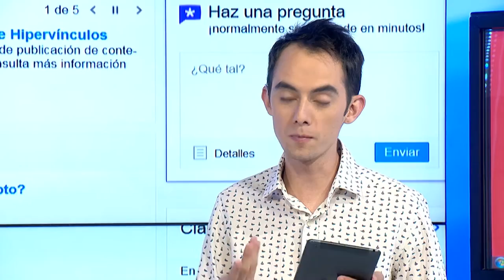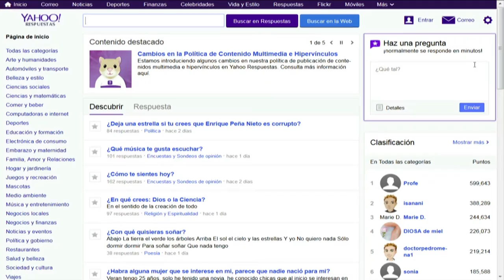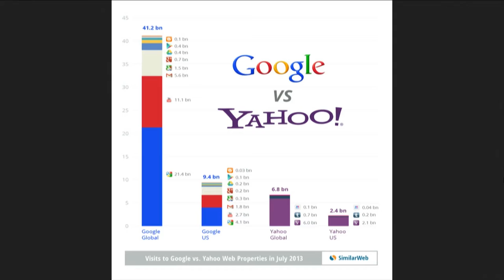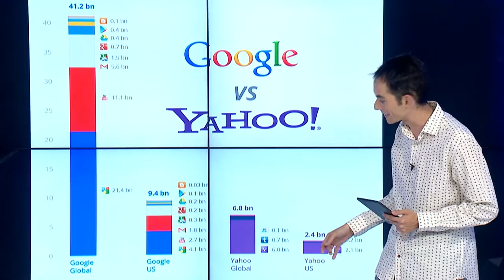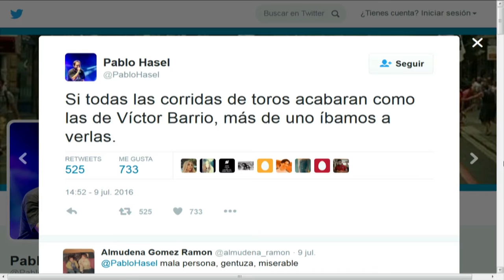Versión Beta 1016 Historia de Yahoo! + Comentarios penalizables en internet